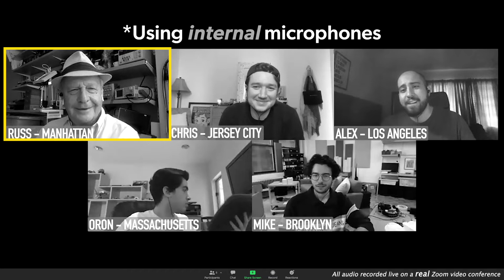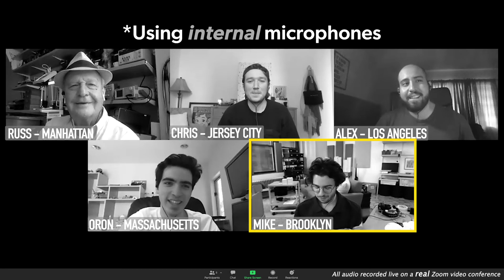Sound Like Yourself on Video Calls with SonicPresence!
We are SonicPresence® – Makers of the wearable SP15 Spatial Microphone, available now

Filmed on a real Zoom video conference + SonicPresence® SP15 Spatial Microphones (USB-C)

A NEW WAY TO RECORD SOUND:
The SonicPresence® SP15 Spatial Microphone captures sound with stunning realism. You put them around your ears & record exactly what you hear. All of the functions of your natural hearing, and your fantastic ability to locate sounds coming from all directions, are embedded in the video. On playback, it sounds as if you are there!

The SP15 plugs directly into an Android phone, iPad Pro (with USB-C), tablet, or PC, making it extremely easy to capture lifelike sound. YouTubers, Tik Tok creators, Instagram influencers, Twitch streamers and more can add high quality content to their favorite platform faster than ever.

USB-C version available now for $149. Made in USA.

You can Sign Up at sonicpresence.com to be notified about the iOS version, coming soon.

Instagram, Twitter: @sonicpresence